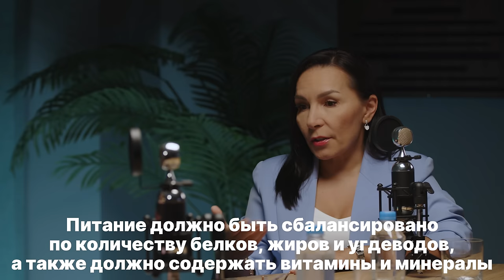Как похудеть без диет, голодовок и изнурительных тренировок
🔥БЕСПЛАТНЫЙ 3-х дневный курс-практикум "ЗДОРОВЬЕ БЕЗ ТАБЛЕТОК"
Вы узнаете, каким должно быть питание, чтобы:
🔹ваша гормональная система работала как часы
🔹значительно улучшилось состояние ЖКТ
🔹нормализовался вес и внешний вид
КАК УСТРАНЯТЬ причины нездоровья, А НЕ ЛЕЧИТЬ симптомы.

Новый выпуск из серии подкастов, в котором мы говорим о насущной проблеме многих людей как женщин, так и мужчин и даже детей - борьбе с лишним весом. Что такое этот лишний вес? Лишний вес - это не только дополнительные объемы в талии и проблема с подбором одежды, но и огромная нагрузка на весь организм; лишний вес - это вечная борьба с самим собой, с окружением, с питанием; лишний вес - это трата денег на программы похудения и "секретные" диеты.
Мой совет - не заниматься борьбой, а посмотреть видео, почерпнуть знания и идти на встречу стройному телу и здоровому организму, вкусно питаясь и не мучая себя диетами.

00:00 - вступление
02:30 - История Марины
04:00 - Нужно ли считать калории
07:42 - Последствия дробного питания и ограничения жиров
09:47 - Что влияет на сброс веса
15:50 - Чем опасны перекусы
18:20 - Как питаться, чтобы похудеть
25:10 - С чего начинать похудение и как делать это качественно
31:00 - Движение и тренировки
34:30 - Лишний вес - это не про здоровье
37:20 - Чем опасны уколы и таблетки для похудения
42:23 - Бесплатные вебинары
45:20 - Что можно сделать уже сейчас, чтобы начать худеть